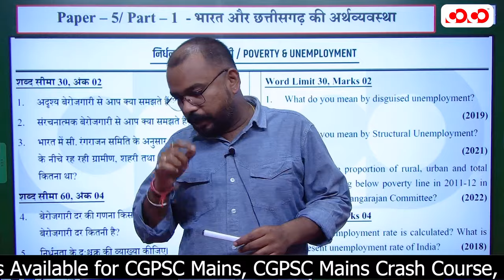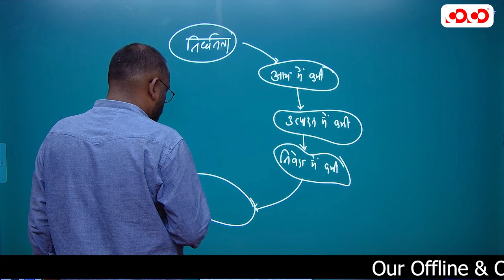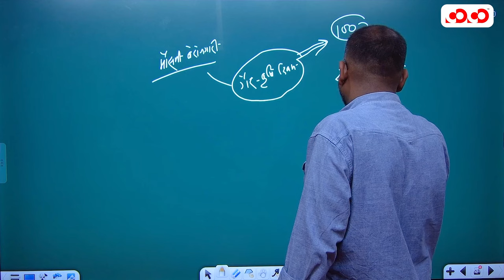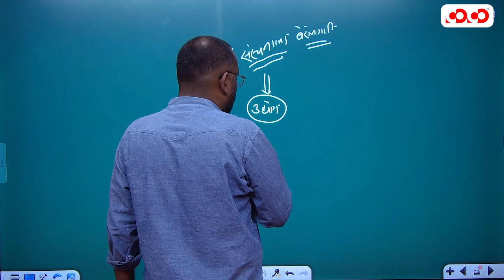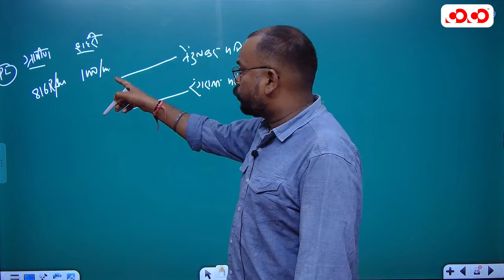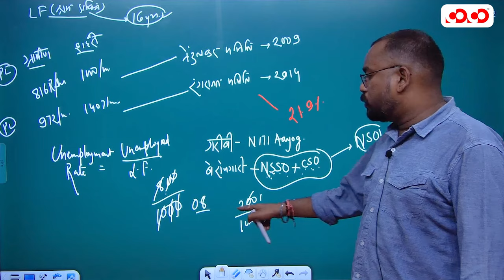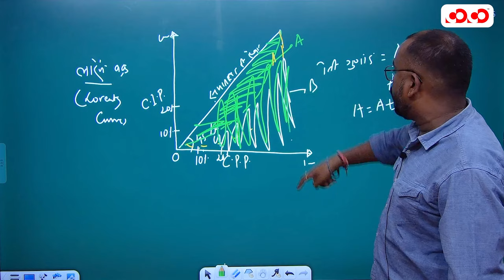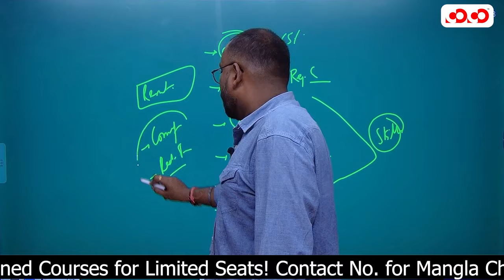भारत और छत्तीसगढ़ की अर्थव्यवस्था | Lect-4 | Srijan Sir | Economy | मुख्य परीक्षा संग्राम सीरीज 23-24